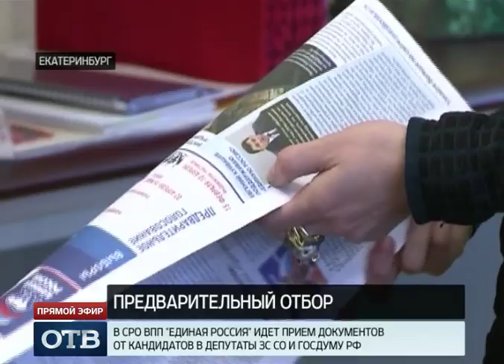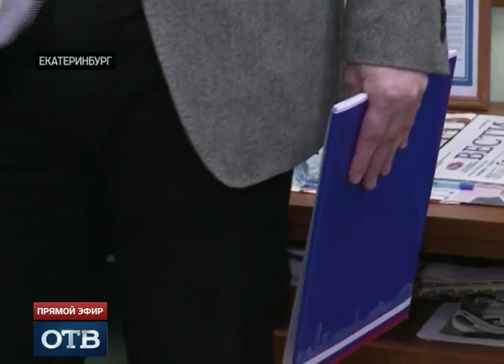Свердловские единороссы продолжают приём заявлений на участие в праймериз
В региональном отделении партии «Единая Россия» второй день ажиотаж. Там принимают заявления от кандидатов для участия во внутрипартийном предварительном голосовании. Сегодня оформить бумаги пришли сразу несколько уральских звезд – это известный певец Александр Новиков и актриса Юлия Михалкова.